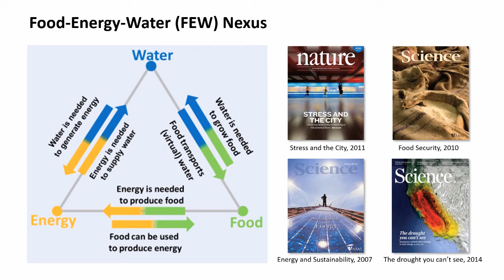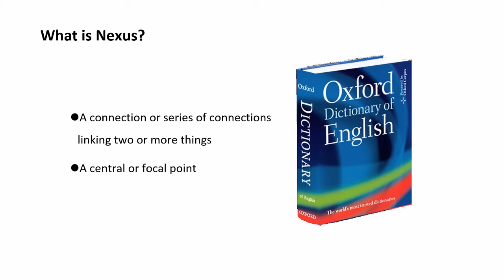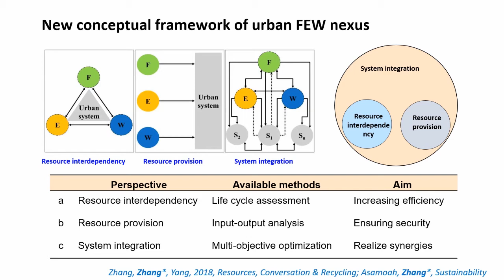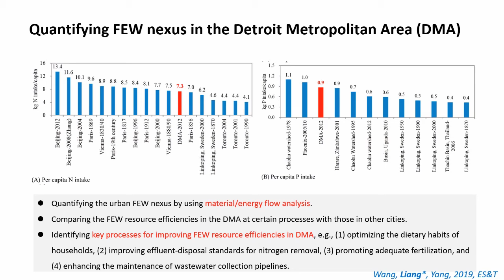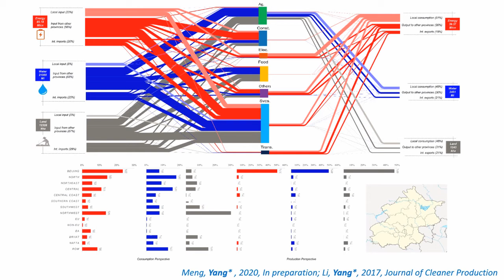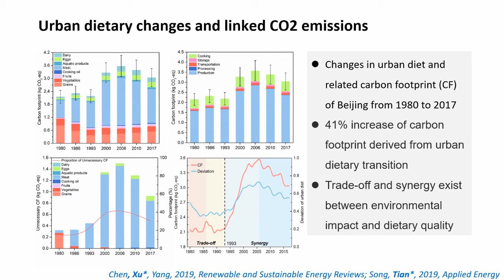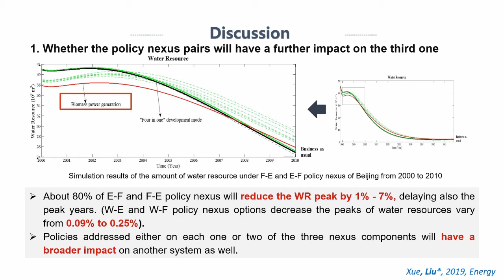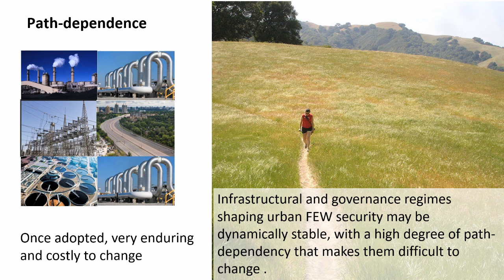Zhifeng Yang - Special Keynote Speech - ACPN Award - Senior Researcher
The winner of ACPN Award - Senior Researcher Zhifeng Yang presents his research, entitled 'China-US: Integrated Systems Modelling of Food-Energy-Water (FEW) Nexus for Urban Sustainability', in the 9th International Workshop on Advances in Cleaner Production. The event was hosted in Melbourne, Australia, May 26th, 2020.